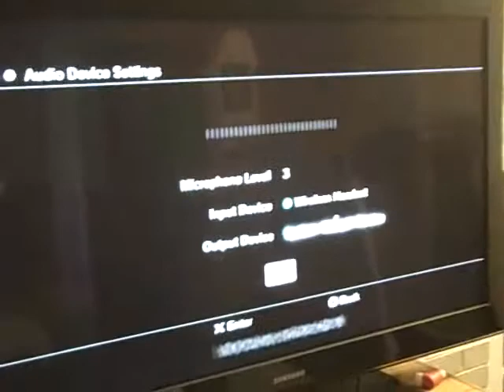Joni & Drew playing LittleBIGPlanet!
Joni & Drew playing LittleBIGPlanet on June 4, 2009.